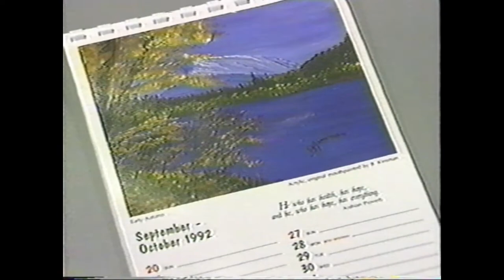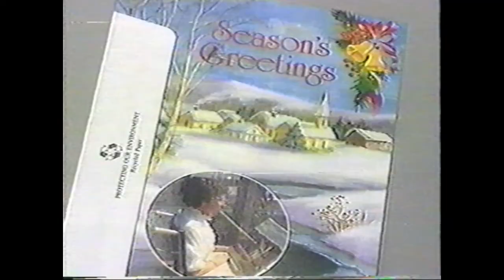"Life Must Go On" - Association of Mouth and Foot Painting Artists - Barb Kinsman